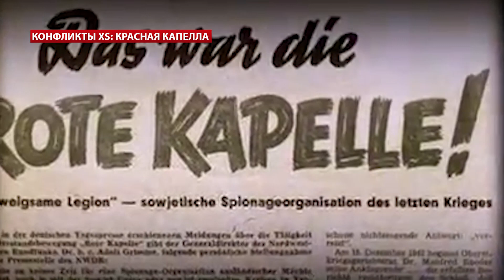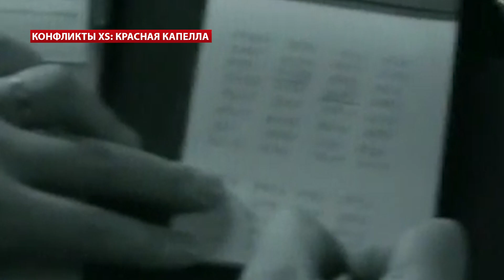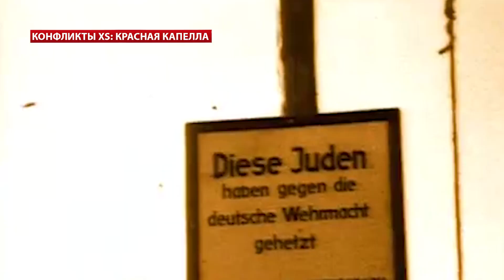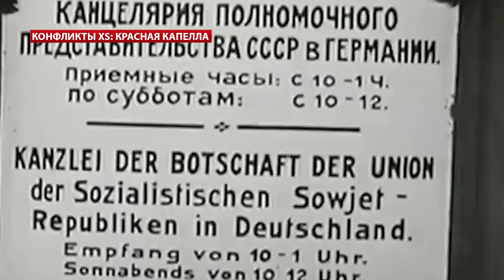Шпионская организация "Красная капелла" | Конфликты на русском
Подпольная организация "Красная капелла" появились в 1930-х годах с появлением Гитлера. Одна половина членов капеллы были коммунистами, другая – социал-демократами, сторонниками прежней либеральной правящей партии. Лишь небольшая часть была вне политики. Именно с них и началось существование "Красной капеллы".